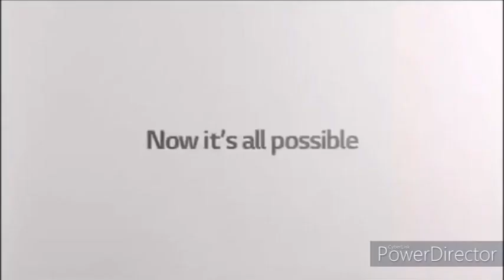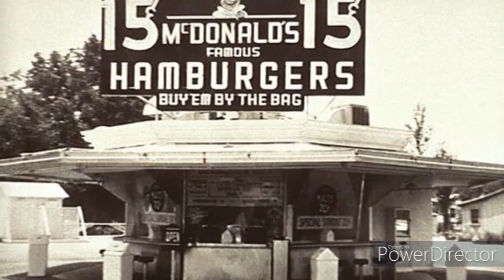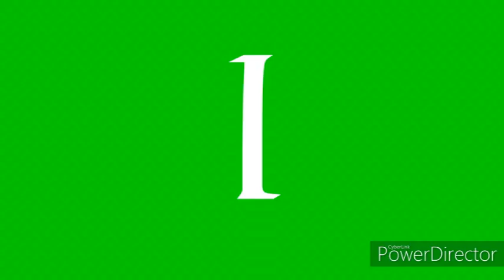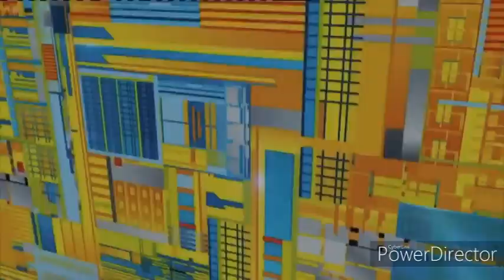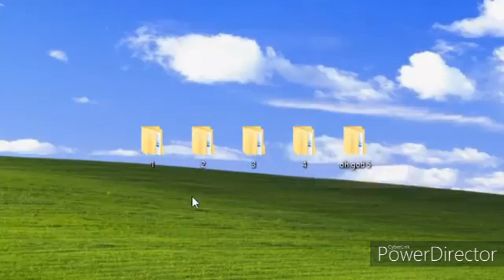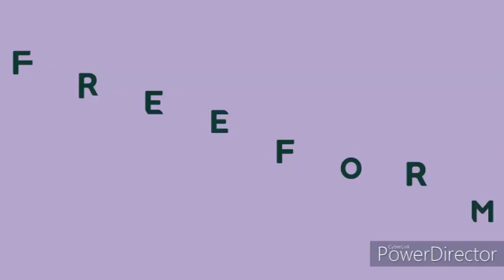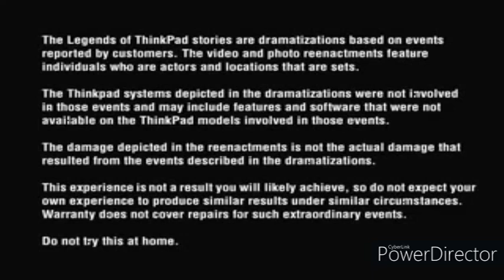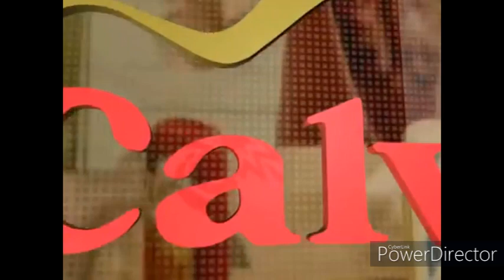Un-Updated Everything Best Animation Logos